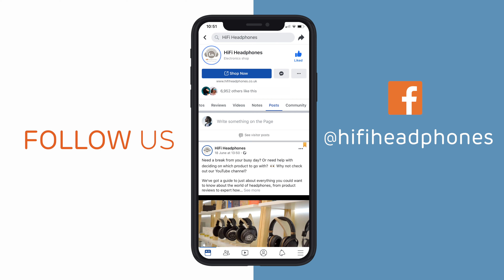Hi Res Audio Competition Winner Announcement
Hey there, audio aficionados- we're here to announce the winner of our Hi Res Audio competition! Huge congrats to our esteemed winner, @demonicronaldreagan who has received a Shanling ME100 and Shanling M0!  Thanks to all our excellent entrants. We had so much fun with this competition that we're already gearing up to begin another... keep your eyes and ears peeled for your next chance to win big!